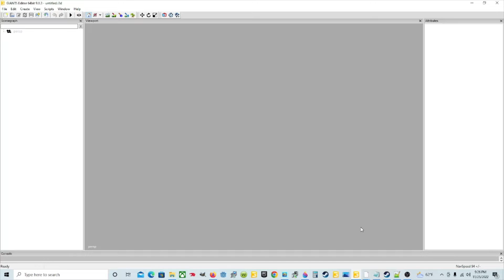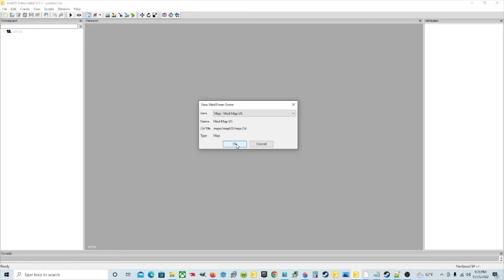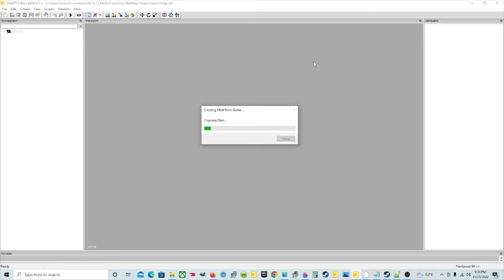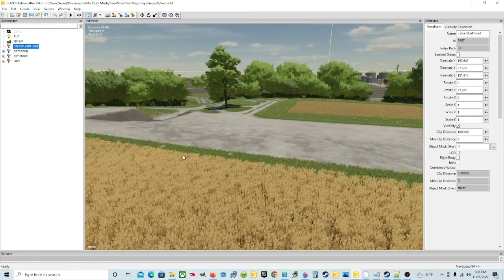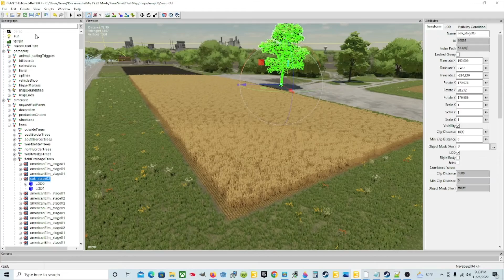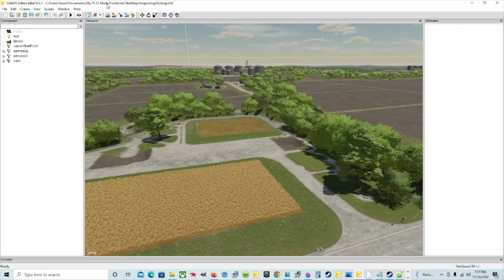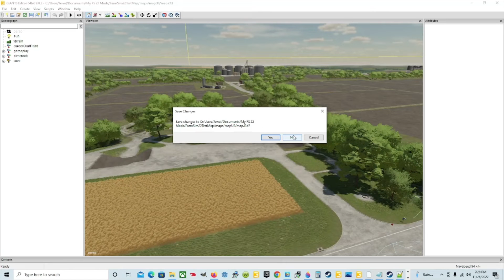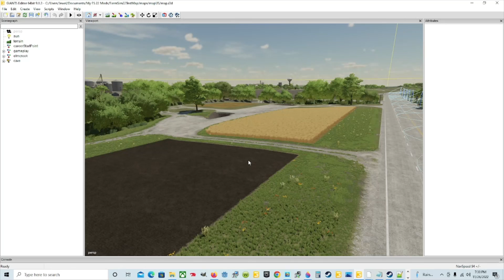Giants Editor Tutorial FS22 | Step 1 Of Making A Map Edit Of Elm Creek Map | For Beginners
On this episode, I show you how to get a base game map in the Giants Editor to make a map edit.